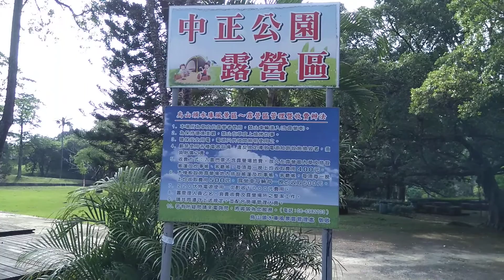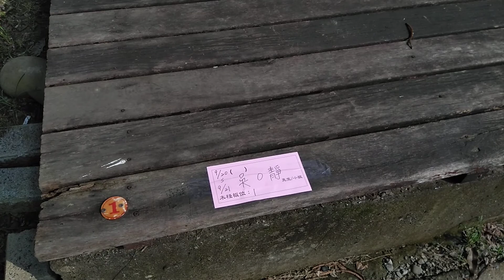108-09-20 台南烏山頭水庫晨運之中正公園露營區